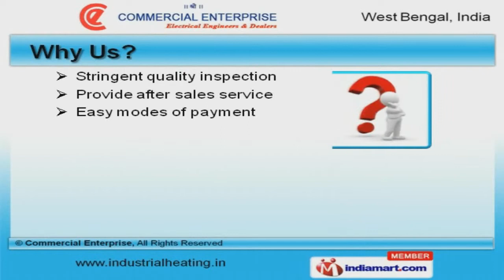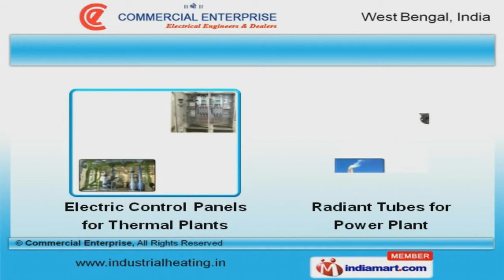Heating Element & Control Panel by Commercial Enterprise, Kolkata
Welcome to Commercial Enterprise, Manufacturer & Exporter of Heating Element and Control Panels. The company was established in 1968, at Kolkata. We have spread our wings to Nepal & Uganda. Stringent quality inspection, after sales service and Low power consumption are the plus points of our organization. We offer a vast range of Industrial Heating Elements, Systems and Ceramic Heater Parts. Our Industrial Tubular Heaters and Silicon Carbide Tubes are well known for their durability. Extruded Tubes and Cast Baskets offered by us are extremely reliable. We also provide Control Panels, Furnace Rollers and Heat Treatment Fixtures that are a class apart. Our Industrial Furnaces, Repair & Maintenance Services are nothing but the best solution for all your needs. Electric Control Panels for Thermal Plants and Radiant Tubes for Power Plants are cost effective.